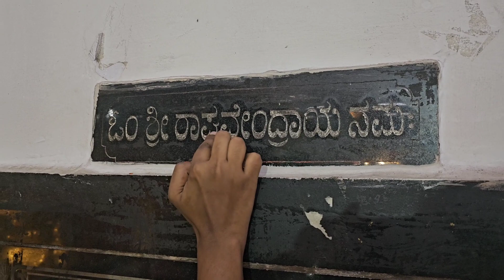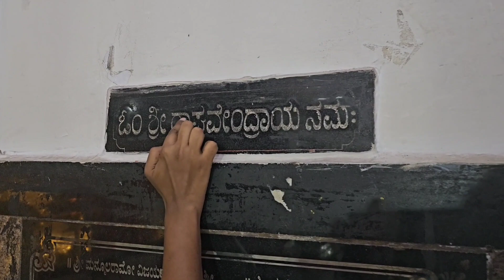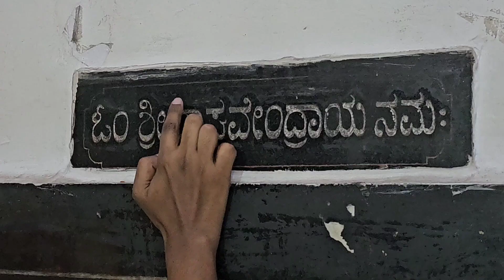Mantharalaya Ragavendra Swamy Temple in Jayanagar 5th Block | HVR | Harsha Vardhana R